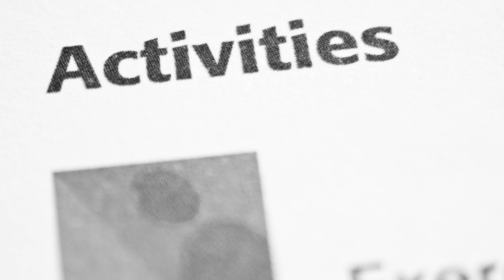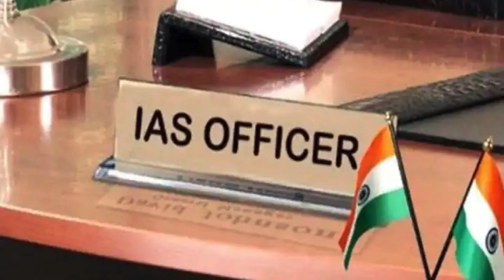UPSC EXCELLENCE-ADAPTING TO THE EVOLVING DEMANDS || EPISODE 18| KP's 21st Century IAS Academy DELHI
In the midst of a challenging journey marked by setbacks, heartaches, and self-doubt, even when you're giving it your all, sometimes all you need are words of comfort and encouragement. These words serve as pillars to reinforce your confidence in your preparation and to help you transition from failures to success.

Our initiative, PRERNA, is here to do just that for you. It's a no-nonsense approach aimed at genuinely assisting students. We draw inspiration from the struggles of individuals, their valuable lessons, excerpts from sacred texts, and newsletters from around the world, all conveniently gathered in one place.

We stand by you on your path towards achieving your dreams. Stay focused, stay motivated.

Wishing you the very best,
Jai Hind

📢 What are you waiting for? Your journey to becoming a civil servant starts with one step – REGISTER NOW at 21st Century IAS Academy. Be the change, and inspire others to do the same!
Join us and let's build a brighter future, one IAS officer at a time! 🇮🇳🌠

UPSC Meditational Mentorship Now in Delhi |

KP Sri upsc Universe Now in Delhi, At Old Rajendra Nagar, Near Agarwal Sweets, Delhi,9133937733